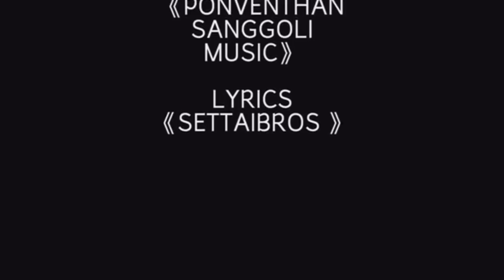SettaiBros - Kadhalikaghe (Official Music Video) | GOLDEN TAMIZHAN PRODUCTION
A First Track From SettaiBros,We Hope You Guys Will Support And Share This Song As Much As You Can.

Director Of Music Video : SettaiBros
Producer Of Music Video: SettaiBros
Music Arrangement : MJ Music Melodies
Mix And Mastered : Pon Venthan (Sanggoli Music)
Lyrics: SettaiBros
D.O.P : SettaiBros | Sutharshh

Singer And Cast ;

Special Thanks;
Vazzer Tv
Golden Tamizhan Production
Tik Tok Families
MJ Music
Sanggoli Music

Special Thanks To Media Supporters 👇🏻
MMT Online Media Promote
Murukku Meesai Tamilan
Tazhal Media
Parabagaran Production
Abirami Creation ( Media )
Luvisha Production
MKU & OUR Media Only
AVE Media Production
Mannin Mainthan Official ( 1 )
Mannin Mainthan Official ( 2 )
Paramapatham Familia
MIMDA - NORTHERN
Semma Entertainment Production Artists Group
KB Production Malaysia
Friendzcab Media
Entamizh Vannangal ( 2 )
Future Talented Artists
Rutharam media
Malaysia Kalai Ulagam
OneHeartTower
Mr One Way
Golden Tamizhan Production
Thx King Runish
TPKD Production
Artex Studio

Golden Tamizhan Production

Present By Golden Tamizhan Production

All Track Produced And Published By Golden Tamizhan Production